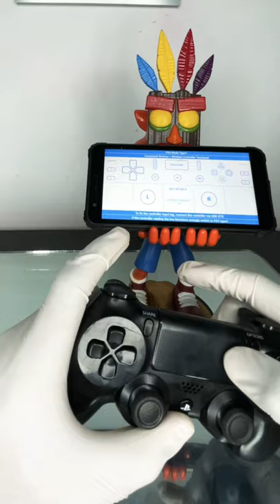Si vas a comprar un control de PS4 checate estos consejos!